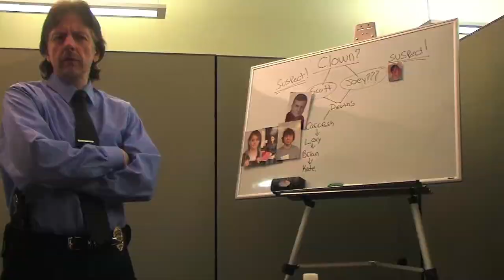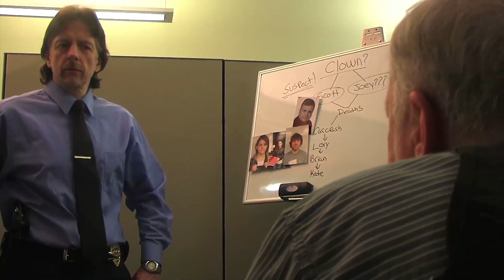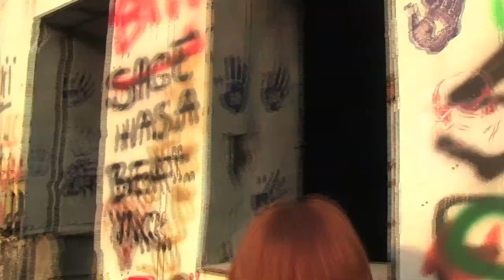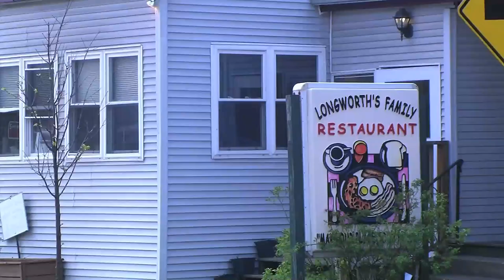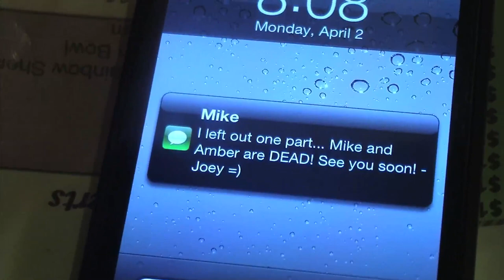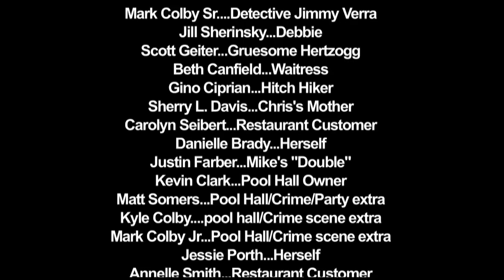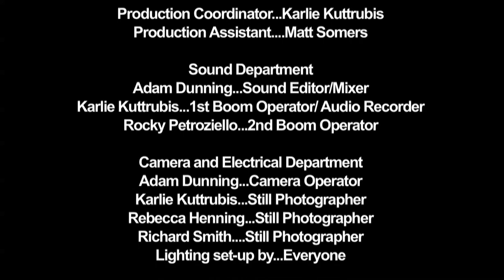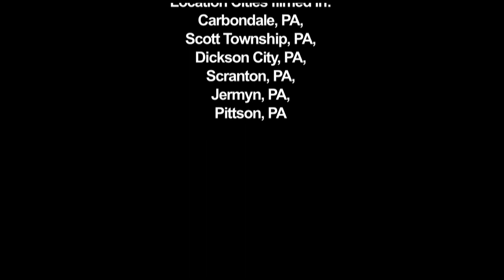LAUGHTER - FULL FILM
plot:
When a troubled teen is pushed to far, he takes action into his own hands. The prank he plans ends with a death of a young one! Months pass and everyone acts like nothing happened. Soon their actions will end deadly and end with his laugh.Directed by
Adam Dunning

Released on 28 October 2012

Tag line "Evil Begins with a laugh"

Genre - Horror/Thriller

Run Time: 1 hour and 27 minutes (re cut version)

Written and Directed by:
Adam Dunning

Produced by
Raymond R. Anderson executive producer
James Christopher associate producer
Eric Ciprian co-producer
Sherry L. Davis co-producer
Adam Dunning producer
Patrick Dunning executive producer
Scott Geiter co-producer
Jessica Lindgren co-producer
Jill Sherinsky producer
Lindsey Storm producer
Nick Weilcheski co-producer

Cinematography by
Adam Dunning

Adam Dunning

Casting by
Adam Dunning
Karlie Kuttrubis
Ronald Muir

Charlie Dunning
Tracey Mead Jr.
Tracey Mead

Makeup Department
Adam Dunning makeup artist
Jessica Lindgren makeup artist
Danielle M. Quinn special makeup effects artist
Carolyn Seibert makeup artist

Sound Department
Adam Dunning sound editor
Karlie Kuttrubis boom operator

Adam Dunning camera operator
Rebecca Henny still photographer
Karlie Kuttrubis still photographer

Casting Department
Pamela Dunning casting assistant
Mike Klobucar casting associate

Music Department
Kyle Castellani composer: theme music
Gino Ciprian composer: theme music
Michael Ciprian musician: drums "Warning Level"
Nick Davison musician: bass "3 to breathe"
Mark Fahad composer: additional music
Joey Falbo musician: guitar/vocals "Warning Level"
Mike Kaminski musician: vocals/guitar "3 to breathe"
Billy Lee musician: rhythm guitar "Warning Level"
J. Cameron Lewis musician: drums "3 to breathe"
Tony Tolerico musician: vocals "Warning Level"
Dylan Wright musician: bass "Warning Level"

Other crew
Matt Somers production assistant

Thanks
Darlene Alberty special thanks
Beth Canfeld special thanks
Jeff Cessna thanks
Robert Chmiel special thanks
Kevin Clark very special thanks
Jason Daly special thanks
Bobby Dunning special thanks
Tony Eaton special thanks
Family special thanks
Jo-Ellen Iyoob special thanks
Joe Kielbusa special thanks
Mike & Carol Klobucar very special thanks
Blenda Liuzzo very special thanks
Wesley Marcincavage very special thanks
Suzanne O'Boyle very special thanks
James O'Hara very special thanks
James O'Hora very special thanks
Joy Petroziello special thanks
Mike Roche special thanks
Matthew Somers special thanks
Laurel Storm special thanks
Robert Storm special thanks
David Sudimark special thanks
Martin Wurst special thanks

Other Companies
Lackawanna College  very special thanks
Longworth's Family Restaurant  very special thanks
Scott Township Police Department  very special thanks